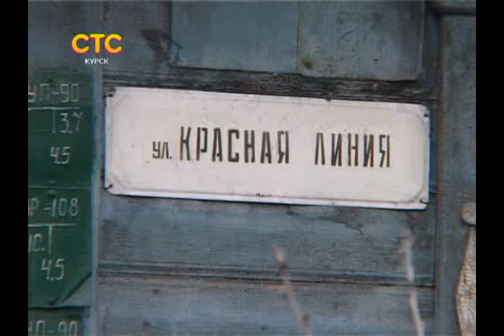СТС-Курск. Городские истории. Синагоги. 28 марта 2014